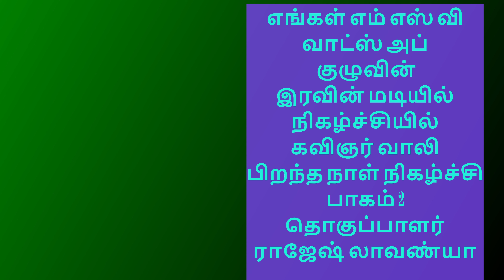MSV IRAVIN MADIYIL KAVIGNAR VAALI BIRTH DAY SPL PART 2 ANCHOR RAJESH LAVANYA IN ENGAL MSV W A GROUP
மெல்லிசை மன்னர் புகழ் பாடும் வாட்ஸ்அப் குழுக்களில் முன்னணி குழுவான எங்கள் எம்எஸ்வி குழுவின் பிரதான நிகழ்ச்சிகளில் ஒன்றான இரவின் மடியில் நிகழ்ச்சி, கவிஞர் வாலி பிறந்த நாள் நிகழ்ச்சியாக மலர்ந்தது
அதில் மெல்லிசை மன்னர் இசையில் கவிஞர் வாலியின் பாடல்கள் கொடுத்து அதனை, உறுப்பினர்களின் விருப்ப வரிசை தர சொல்லியிருந்தோம்.
பாடல்கள் பின் வருமாறு
ராஜாவின் பார்வை ராணியின் பக்கம்

குமரி பெண்ணின் உள்ளத்தில்

காத்திருந்த கண்களே

நாளை இந்த வேளை

அன்புள்ள மான் விழியே

வெண்ணிலா முகம் குங்குமம்

பக்கத்து வீட்டுப் பருவ

தங்க பதகத்தின் மேலே

பூவரையும் பூங்கொடியே

காண காணும் கண்கள் மெல்ல
வரிசையில் அடுத்த மூன்று பாடல்கள் இந்த காணொளியில்
மீதமுள்ள 4 பாடல்களின் வரிசை என்ன ?நீங்கள் யூகிக்கலாம்.
அதை நீங்கள் பதிவு செய்யலாம்.